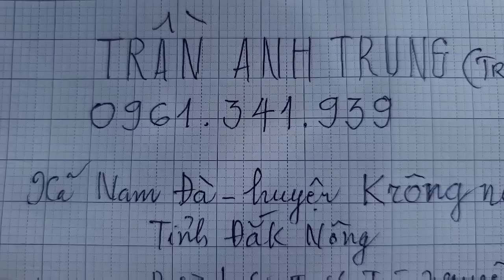SH.6227. Bất ngờ trước vườn cảnh cực kỳ công phu của Trung xe cẩu Krôngnô Đắk Nông.Đth 0961.341.939.